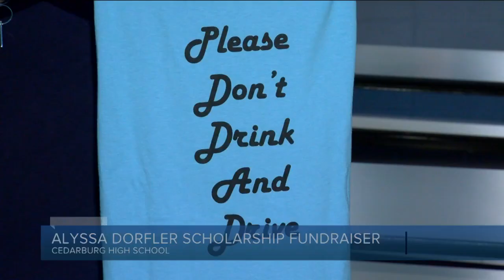Fundraiser held to honor Cedarburg High School student who was hit and killed by a drunk driver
Alyssa Dorfler was 15 when she was hit and killed by a drunk driver.